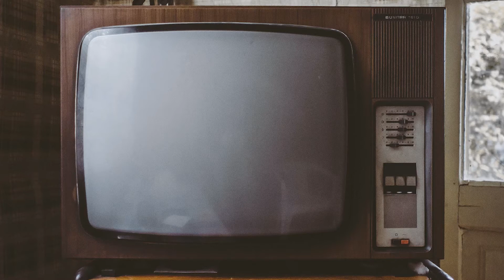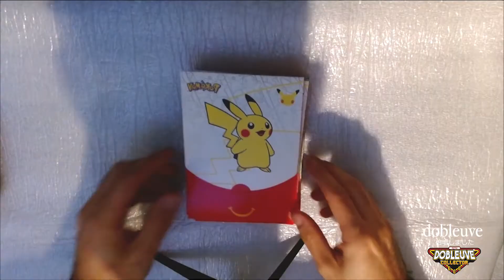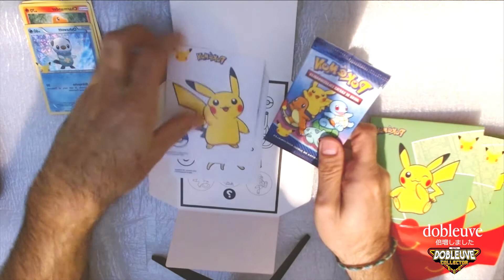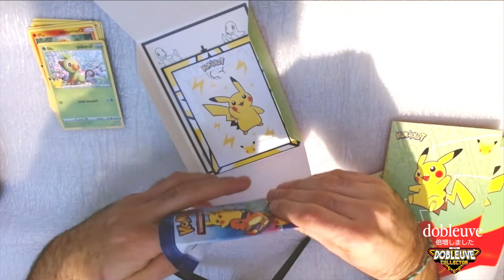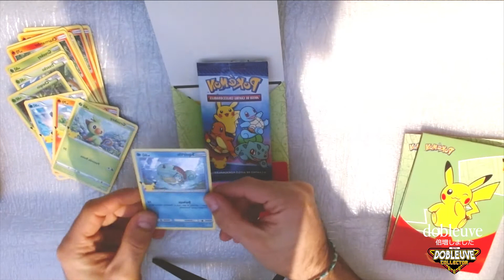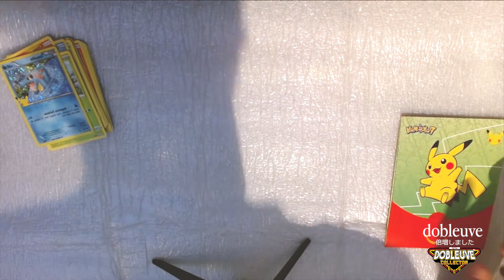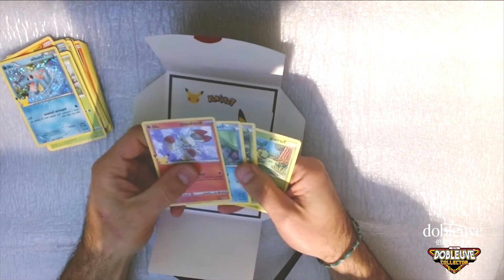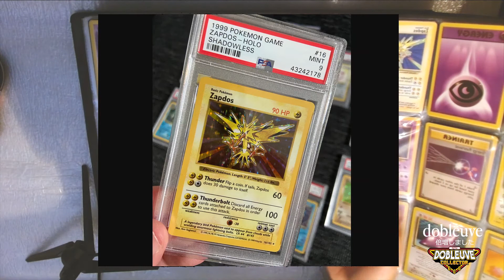UNBOXING MCDONALD's Y SUS POKEMON TGC ¡NOS HAN TONGADO!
Gracias a David (el loco del cólico retro) traemos un unboxing bien fresco de varios sobres de cartas de la edición 25 Aniversario de Pokemon lanzada por McDonald's este ultimo mes de Octubre/Noviembre. Atención porque encima de comprar nueve Happy Meals, nos han tongado.